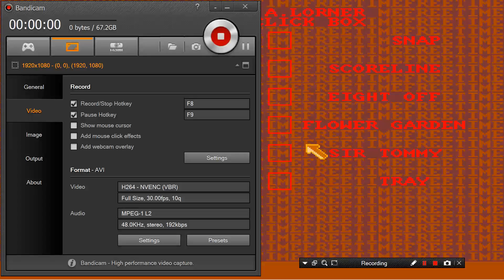AMIGA SIR TOMMY MIXED CARD GAMES AssassinsCD2 Ultimate Games1995 Weird ScienceCDTV32